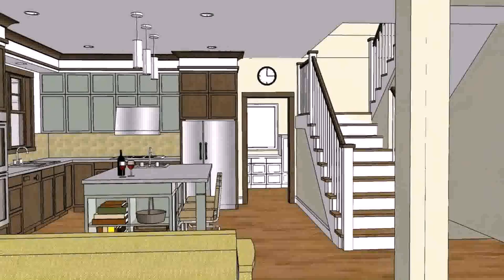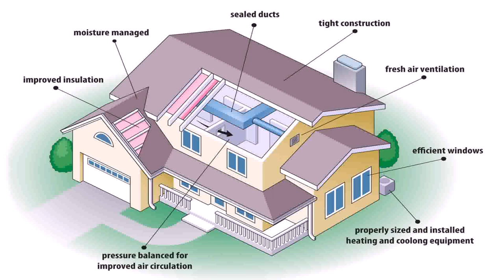Unique House Designs And Floor Plans Australia (see description) (see description)